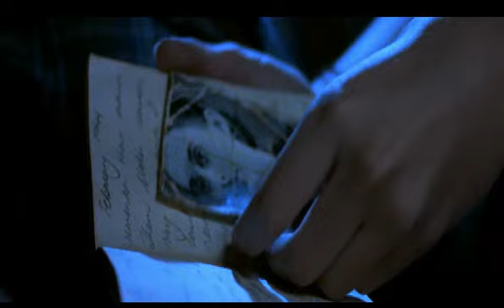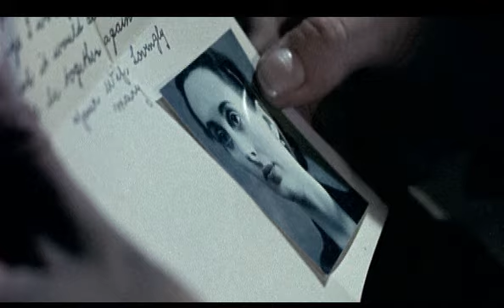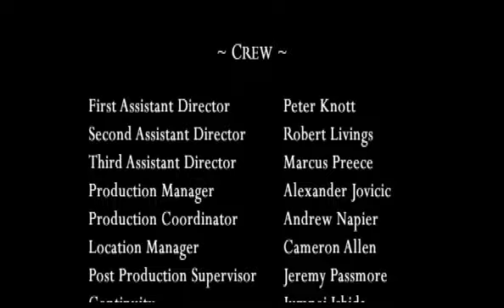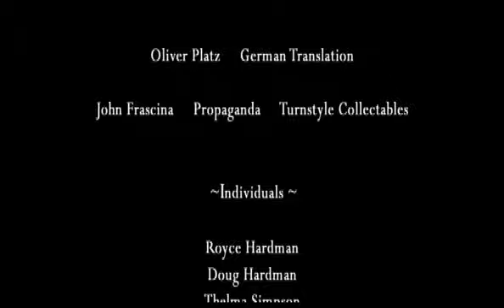The Music Box - Starring Rachel Watson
A demanding and rebellious teenage girl unintentionally discovers her grandfather's extraordinary past. Some memories are the beginning.

Starring Rachel Watson as Chloe